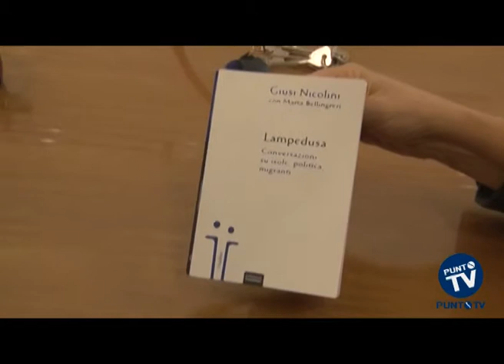Il sindaco di Lampedusa a Bari invita ad affrontare la questione immigrazione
Altre persone, probabilmente, nei panni del primo cittadino di Lampedusa, disegnerebbero un quadro di emergenza straordinaria pur di rastrellare risorse. Invece Giusi Nicolini, anche dopo la tragedia del 3 ottobre nella quale sono morti 366 migranti, continua a dire che, se si vuole, la questione dell'immigrazione si può affrontare. E lo ha ripetuto anche nel Liceo Flacco di Bari, ai ragazzi con i quali ha parlato del libro che Marta Bellingreri ha scritto a quattro mani con lei. "Lampedusa, conversazione su isole, politica e migranti".

Una situazione insostenibile, ma per le colpe degli uomini, secondo Nicolini. Che invita a non scaricare solo sull'ultimo anello della catena le responsabilità dei maltrattamenti emersi nei giorni scorsi sulla stampa nazionale.